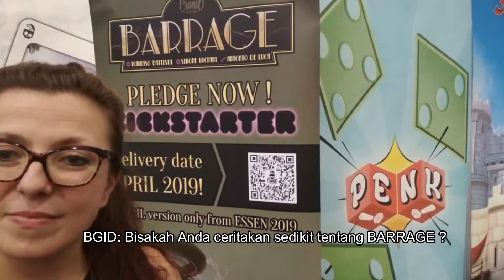Last 7 Days! Reasons Why You Should Back BARRAGE in Kickstarter!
BARRAGE is a board game created by Simone Luciani (Grand Austria Hotel, Tzolk'in) and Tommaso Battista. Published by Cranio Creations.

A worker placement game about the struggle of industrial revolution in 1922.

Their Kickstarter campign last until 12 November 2018.

*the video was recorded in Essen SPIEL 2018